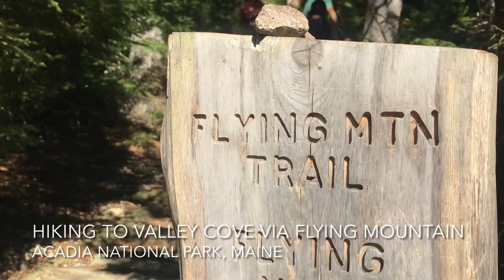60-SECOND EXCURSION: Hiking the Flying Mountain Trail in Acadia National Park, Maine, USA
Hiking to Valley Cove via the Flying Mountain Trail in Acadia National Park, Maine, USA.

"60-SECOND EXCURSIONS" by The Global Trip (travel writer/videographer Erik Trinidad) is a series of short, quickly edited travel videos that are 60 seconds or less, originally posted on Instagram/Facebook accounts @theglobaltrip and @plausiblyridiculous. They had been shot and edited on the fly (with iMovie for iOS) during an active trip, and were posted in chronological order—typically within a couple of hours of the moment, in near real-time.